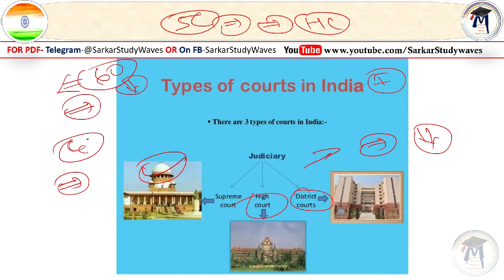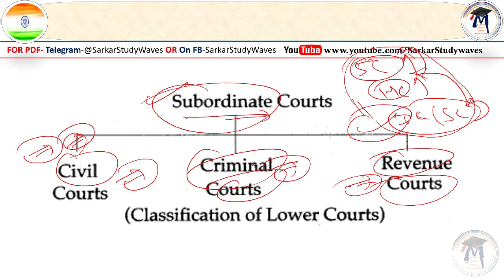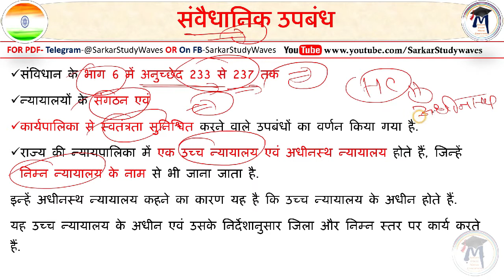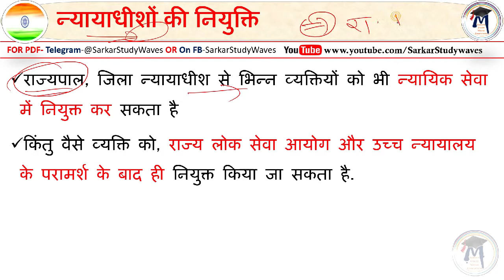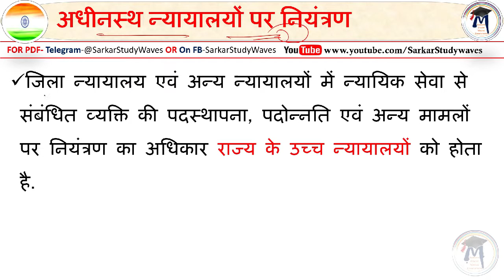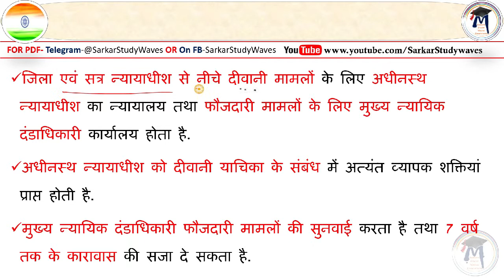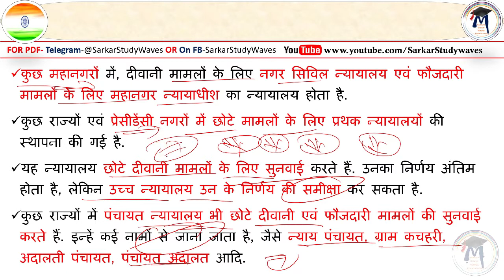60 Indian Polity District Court and Subordinate Courts for UPSC, PSC By Arvind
Indian Polity  District Court and Subordinate Courts